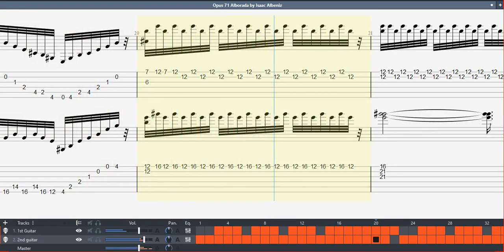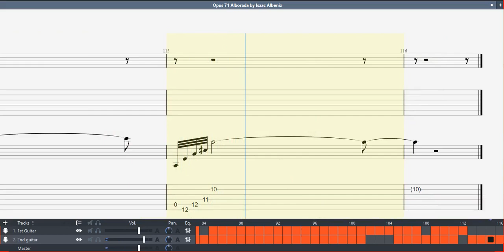Guitar TAB (Isaac Albéniz) Opus 71 Alborada | Tutorial / Sheet / Lesson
"Albeniz" redirects here. For other uses, see Albeniz (disambiguation).
In this Spanish name, the first or paternal surname is Albéniz and the second or maternal family name is Pascual.

Isaac Manuel Francisco Albéniz y Pascual (Spanish pronunciation: [iˈsak alˈβeniθ]; 29 May 1860 – 18 May 1909) was a Spanish virtuoso pianist, composer, and conductor. He is one of the foremost composers of the Post-Romantic era who also had a significant influence on his contemporaries and younger composers. He is best known for his piano works based on Spanish folk music idioms.